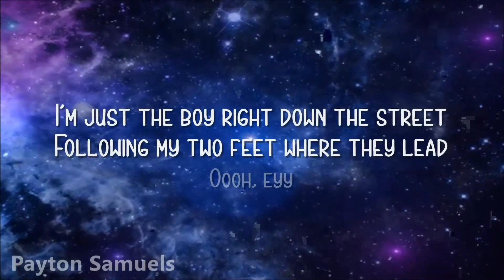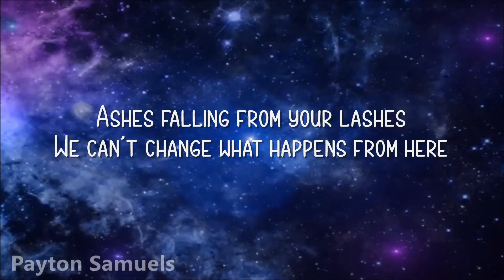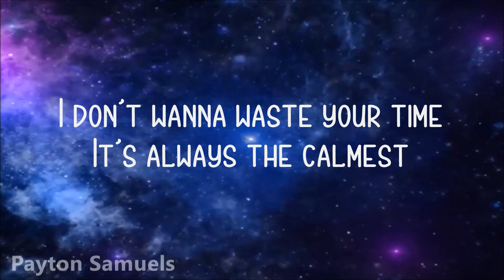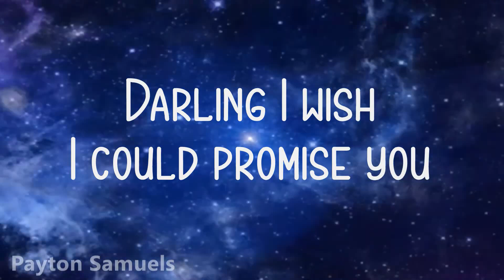Syence feat. Andreas Moss - Universe (Lyrics)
Follow the artists on their social media pages!

∞ Syence ∞

∞ Andreas Moss ∞